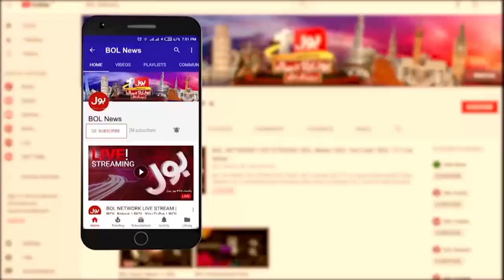Imran Khan Takes Oath Before Final Call | PTI Sharaqpur Jalsa | Breaking News